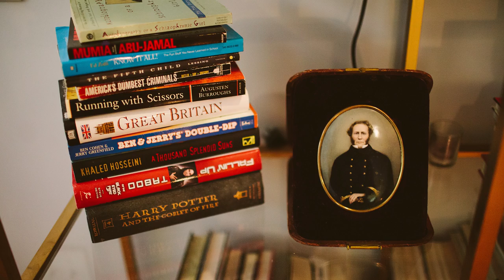Our Bohemian Wedding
October 26th, 2014. Monroe, GA